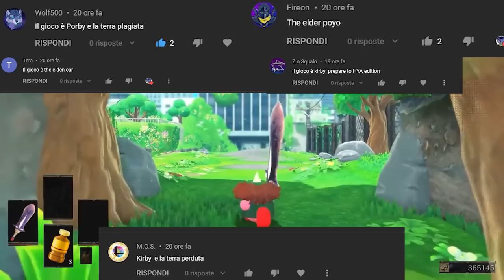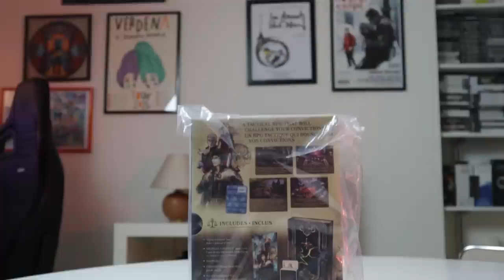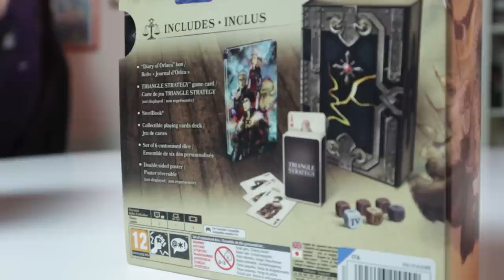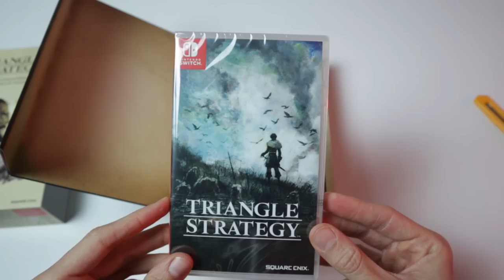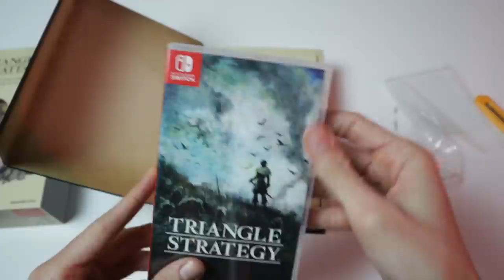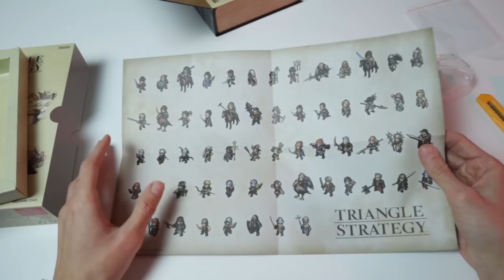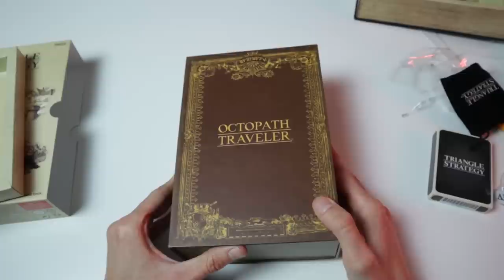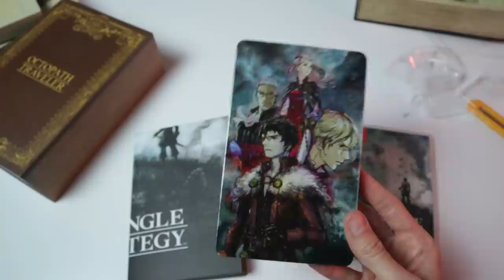AVEVO DETTO BASTA MA L'HO FATTO DI NUOVO! VALE LA PENA COMPRARE QUESTA COLLECTOR'S NINTENDO SWITCH?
Nessuno ne parla, ma venerdì scorso è uscito Triangle Strategy per Nintendo Switch! E con questo è arrivata anche una gustosa collector's edition dal nome Tactician's Limited Edition. Cosa contiene al suo interno? Perché è già diventata rara? Vale il suo prezzo originale? Meglo questa limited o quella di Octopat Traveler? Proverò a rispondere a tutte queste domande!

00:00 Solo Risposte Sbagliate
00:28 Intro
01:55 Box esterno
02:28 Dimensioni e confronto diretto con Octopath Traveler
03:40 Contenuti della Limited
04:42 Unboxing e apertura esterna
05:40 Steelbook
06:55 Triangle Strategy PAL MULTI 5
09:01 Poster
10:21 Carte da gioco
12:21 Dadi personalizzati
13:51 Confronto con la Limtied di Octopath Traveler
14:55 Vale la pena comprarla?
15:44 Outro e Patreon